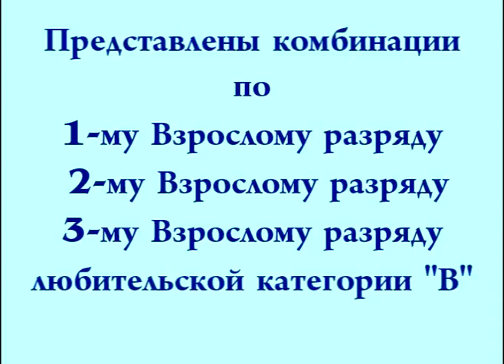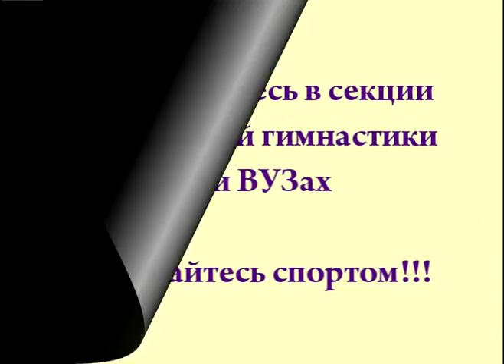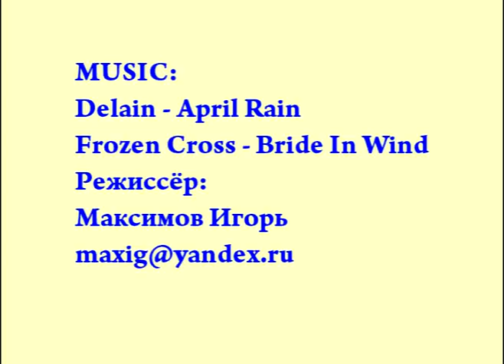Студенческие соревнования. Перекладина